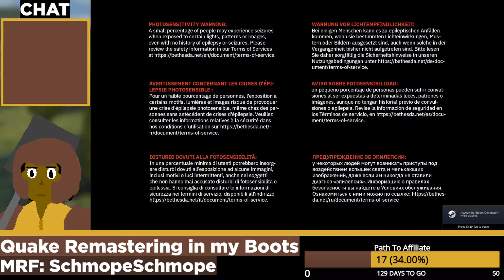Quake Remastering In My Boots | PT 2